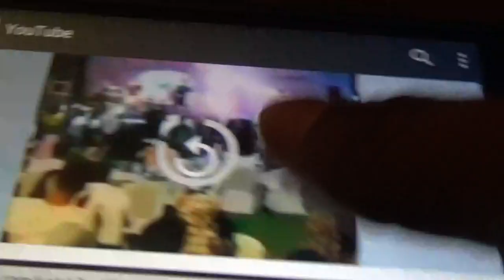Rock Band SWEPT AWAY In Tsunami 12/2018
The Rock Band 17, a Popular, Famous Rock Band in Indonesia was preforming on Stage with a nice size Crowd watching. As the band Picked their guitars and sang their lyrics, a huge Wave came in and swept them all out to sea and some of their Fans.

This is heart breaking and my prayers goes out to everyone affected from this tragedy.

Recovery efforts are under way, Google to find out how to help.

Video was Recreated.